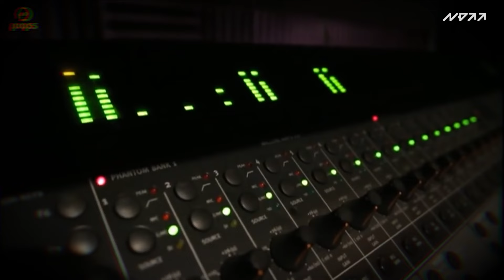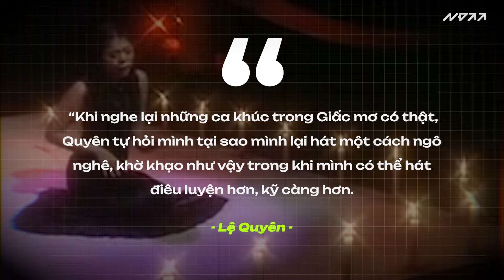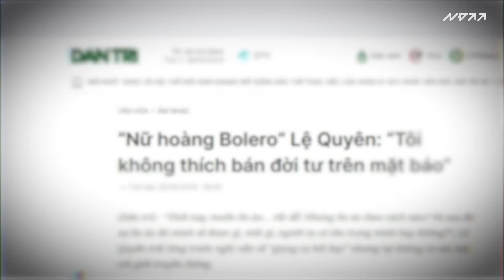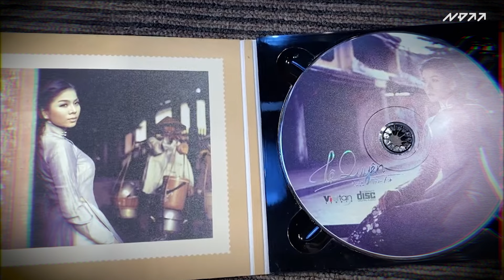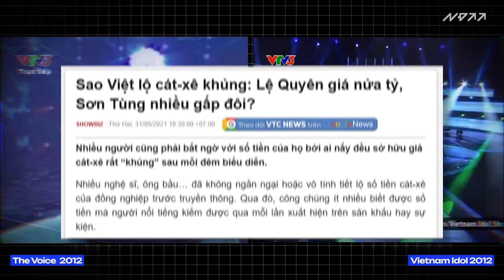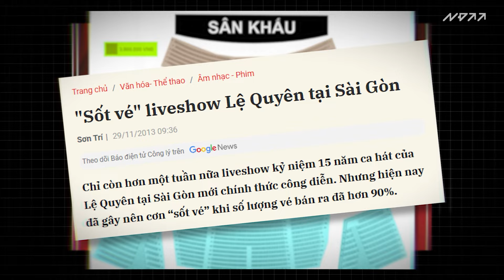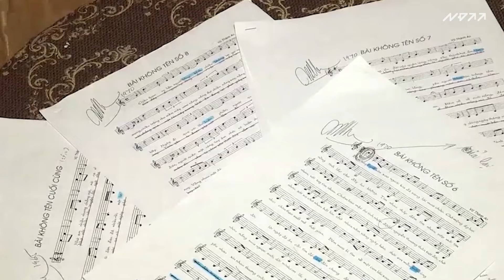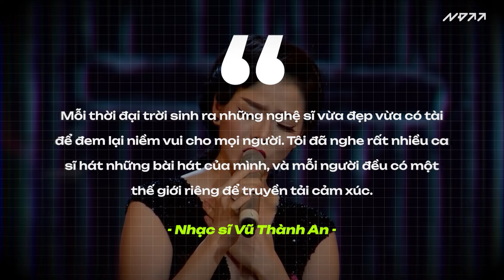Nữ hoàng phòng trà Lệ Quyên | Nhi Đồng Gặp Gỡ